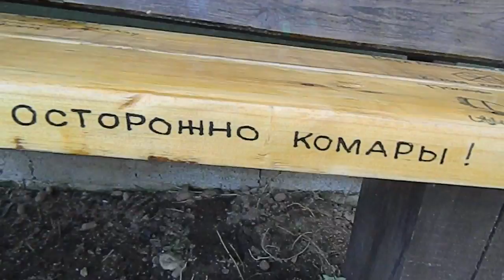Woodskin & Маруся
Готовимся к дачному сезону.